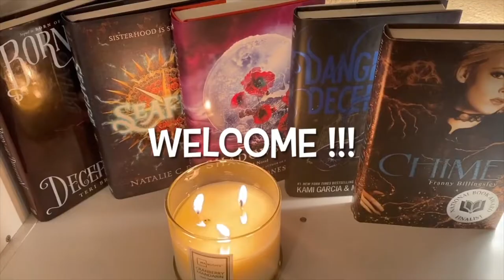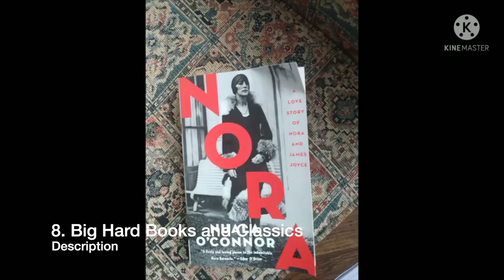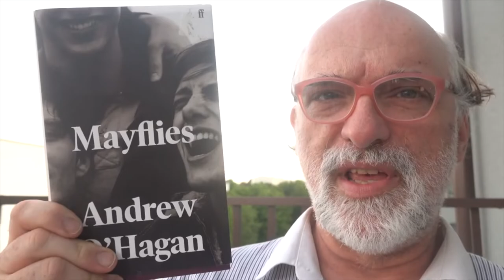July 2021 BookTube Shoutouts [10 CHANNELS]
Better late than, uh, yeah.